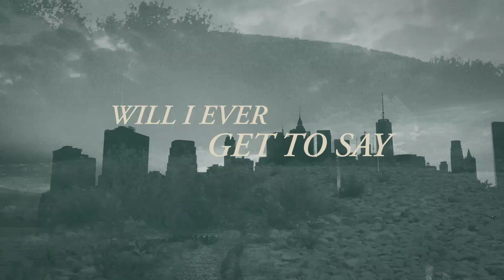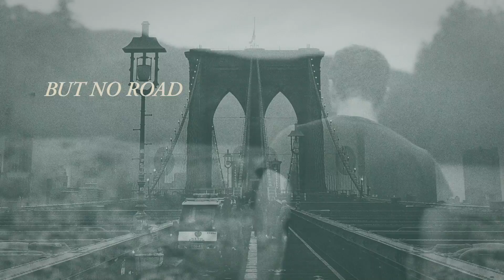Andrew Ripp - Back To Brooklyn (Lyric Video)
Back To Brooklyn

The screaming of a kettle sure sounds like the breaks on the subway
& the harder I try to get her off my mind the closer she stays
Watching snow covered pines as they slow down the time, all the minuets can feel like they’re days
& the city at dusk, like the memories of us is a fire that’s starting to fade

Will I ever go back to Brooklyn
Will I ever get to say goodbye
I know I could but I probably shouldn’t
She told me I should give it time
To let it all blow over
But, would it matter anyway?
If I ever go back to Brooklyn
It won’t ever be the same

The light under the crawl space buzzing like the sounds of broadway
Finding black & white photos of us looking like we took them just yesterday
In the cracks of the boards, see the sun coming forth forth a promise that we’ll be ok
But its hard to believe waking up from a dream to a future thats drifting away

So many bridges on this map
But, no road that leads to what we had
So, tell me how…

Will I ever get to say goodbye? Goodbye…